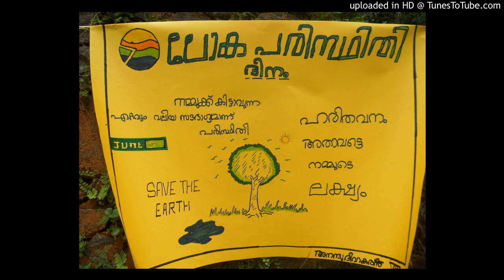INI VARUNNORU THALAMURAKKU/BHOOMI GEETHANGAL/[DIL K]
ALBUM  : BHOOMI GEETHANGAL
SINGER  : PRASEETHA
LYRICS : INCHAKKADU BALACHANDRAN

COPYRIGHT:

ഇനി വരുന്നൊരു തലമുറയ്ക്ക് ഇവിടെ വാസം സാദ്ധ്യമോ...
മലിനമായ ജലാശയം അതി-മലിനമായൊരു ഭൂമിയും..

ഇനി വരുന്നൊരു തലമുറയ്ക്ക് ഇവിടെ വാസം സാദ്ധ്യമോ... ഇവിടെ വാസം സാദ്ധ്യമോ...

തണലു കിട്ടാന്‍ തപസ്സിലാണിന്നിവിടെയെല്ലാ മലകളും, ദാഹനീരിനു നാവു നീട്ടി വരണ്ടു പുഴകള്‍ സര്‍വ്വവും... കാറ്റുപോലും വീര്‍പ്പടക്കി കാത്തു നില്‍ക്കും നാളുകള്‍, ഇവിടെയെന്നെന്‍ പിറവിയെന്നായ്-വിത്തുകള്‍ തന്‍ മന്ത്രണം.

 (ഇനി വരുന്നൊരു...)

ഇലകള്‍ മൂളിയ മര്‍മ്മരം, കിളികള്‍ പാടിയ പാട്ടുകള്‍, ഒക്കെയങ്ങു നിലച്ചു കേള്‍പ്പതു് പ്രിഥ്വി തന്നുടെ നിലവിളി... നിറങ്ങള്‍ മായും ഭൂതലം, വസന്തമിങ്ങു വരാത്തിടം... നാളെ നമ്മുടെ ഭൂമിയോ മഞ്ഞു മൂടിയ പാഴ്നിലം.
 (ഇനി വരുന്നൊരു...)

സ്വാര്‍ത്ഥ ചിന്തകളുള്ളിലേറ്റി സുഖങ്ങളെല്ലാം കവരുവോര്‍ ചുട്ടെരിച്ചു കളഞ്ഞുവോ ഭൂമിതന്നുടെ നന്മകള്‍ നനവു കിനിയും മനസ്സുണര്‍ന്നാല്‍ മണ്ണിലിനിയും ജീവിതം ഒരുമയോടെ നമുക്കു നീങ്ങാം തുയിലുണര്‍ത്തുക കൂട്ടരേ...
(ഇനി വരുന്നൊരു...)

പെരിയ ഡാമുകള്‍ രമ്യഹര്‍മ്മ്യം,അണുനിലയം,യുദ്ധവും, ഇനി നമുക്കീ മണ്ണില്‍ വേണ്ടെന്നൊരു മനസ്സായ്‌ ചൊല്ലിടാം.. വികസനം-അതു മര്‍ത്ത്യമനസ്സിൻ അതിരിൽ നിന്നു തുടങ്ങിടാം.. വികസനം അതു നന്മപൂക്കും ലോകസൃഷ്ടിക്കായിടാം...

(ഇനി വരുന്നൊരു...)